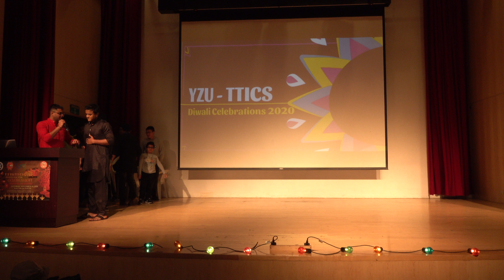C0013｜Game Time｜20201114_YZU DIWALI CELEBRATIONS｜Taiwan Telugu Indians Cultural Sangam TTICS｜臺灣 -泰盧固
C0013｜Game Time｜20201114_YZU DIWALI CELEBRATIONS｜Taiwan Telugu Indians Cultural Sangam TTICS｜臺灣 -泰盧固-印度文化協會｜印度排燈節｜元智大學｜